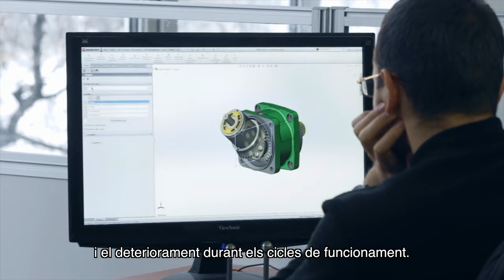Com és l'experiència dels alumnes de màster de la URV? Màster en Tecnologies del Vehicle Elèctric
"Crec que aquest màster et dona la formació adequada per tenir més oportunitats laborals dins del món de l'automoció, ja que actualment els projectes estan, sobretot, enfocats al desenvolupament de vehicles elèctrics i autònoms".  Soledad Torreblanca, titulada del Màster en Tecnologies del Vehicle Elèctric de la Universitat Rovira i Virgili i Project Engineer a l'empresa IDIADA.